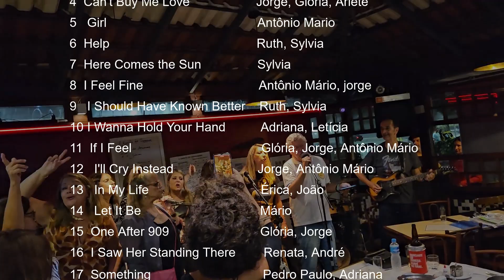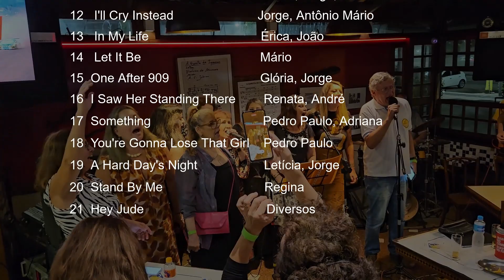Karaokê Beatles out 23 1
Karaokê realizado pela Banda Serzio's, no Restaurante Garota de Copacabana, edição de outubro de 2023.Desta vez o tema foi Beatles